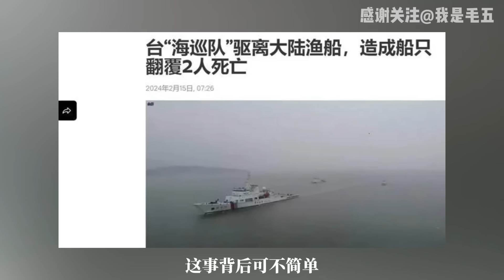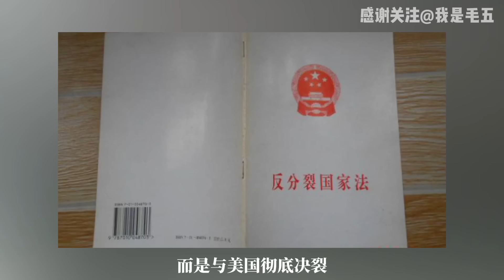中国家门口风起云涌，半岛与台海危机浮现！收复金门，必成统一第一步？